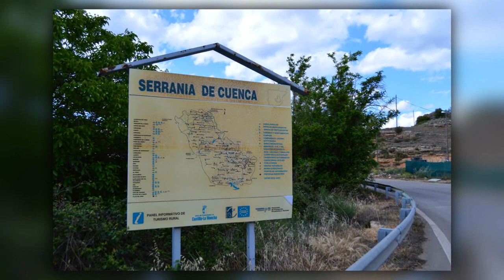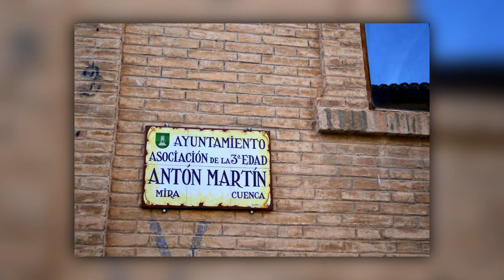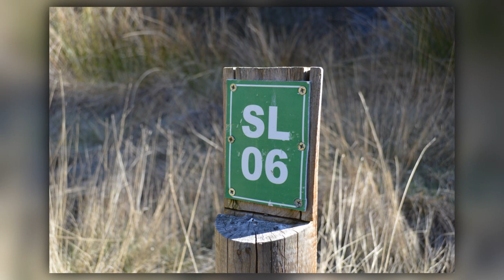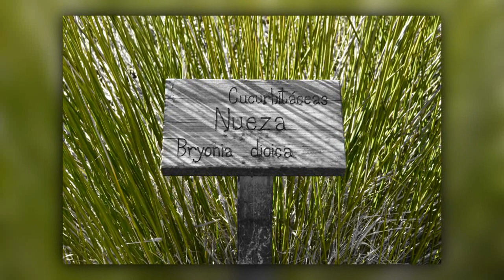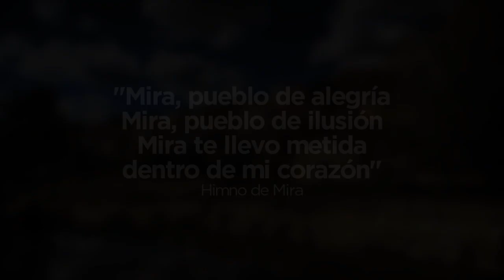Mira, tierra con encanto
Proyecto fotográfico para la Universidad Jaume I (Castellón)

Finalmente, aquí os traigo mi proyecto fotográfico.
La canción escogida para la pieza audiovisual es 'Jota de Mira', extraída del CD de canciones populares del municipio conquense.

¡MUCHAS GRACIAS!